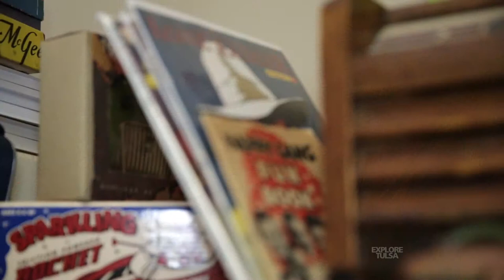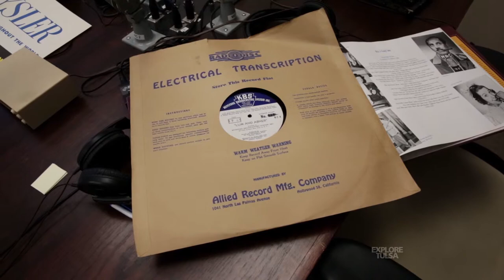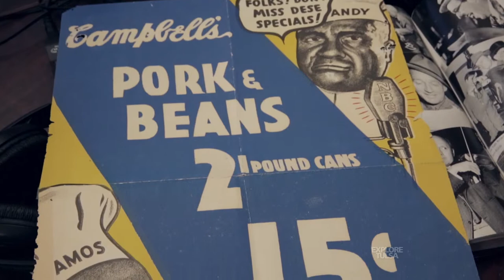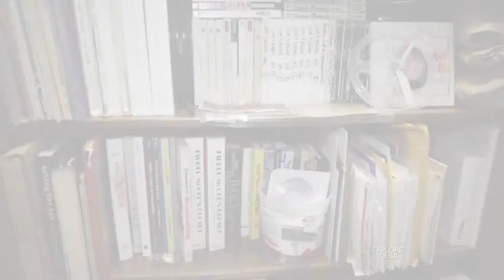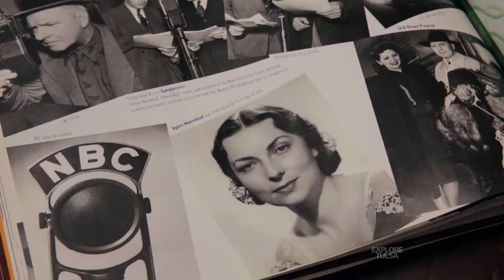Joe Riddle's Old Time Radio Show on AM 970 KCFO